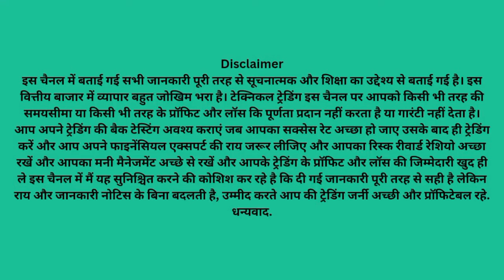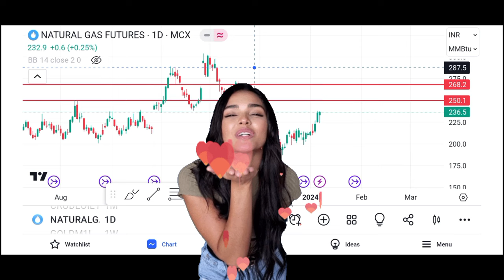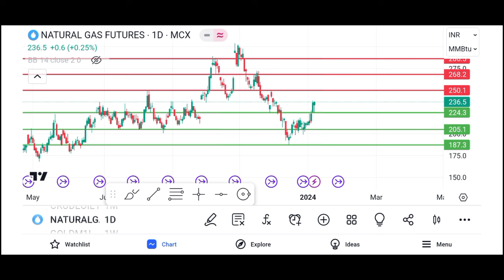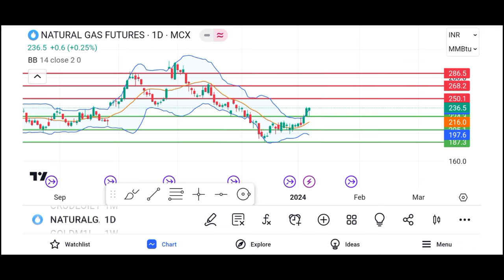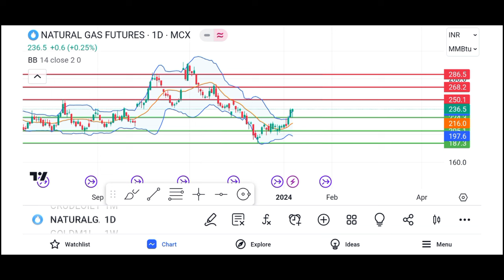mcx natural gas analysis / natgas prediction and forecast / एमसीएक्स नेचुरल गैस trading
welcome to technical trading
aaj date hai  6-Jan-2024  time ho raha hai  11:57 AM  aur aaj din hai  Saturday
aaj bat karenge  mcx          ki is me janege kaha par buy kare kaha par sell kare
ham is video me  mcx  natural  gas      karne ki koshish karenge
aur is video me  mcx  natural  gas  price  prediction  karenge
aur stock market charcha me  mcx  natural  gas  trading  analisys  kar ke pata karenge
aur discuss karenge  mcx  natural  gas  latest  news  ka impact kya hoga
aur samaz ne ki koshish karenge  mcx  natural  gas  live  forecast  kya kah raha hai
sath hi golden bizz me  mcx  natural  gas  trading  strategies  kya honi chahiye
and share market chart indication  mcx  natural  gas  news  today  kya hai
how to learn online trading  mcx  natural  gas  price  today  live chart ki baat karenge
aur investors & wealth creation  mcx  natural  gas  technical  analysis  kaise karte hai
aur isame sureshot formula  mcx  natural  gas  trading  techniques  in hindi saral bhasha me samzayenge
sath hi ham shikhenge  mcx  natural  gas  news  today  kya kaheti hai
ham is video me shikhenge  mcx  natural  gas  indicator   strategy  kaise use kare
aur is video me  mcx  natural  gas  trading  strategies  in hindi bhasha me me batayenge
 how to earn money in   mcx  natural  gas  with  trading  strategy
aur discuss karenge the focus trader  mcx  natural  gas  intraday  strategy  kya hogi
aur samaz ne ki koshish karenge  mcx  natural  gas  target  achieved  hua hai uski baat karenge
sath hi market magic mantra  mcx  natural  gas  commodity  market  me bahut high risk raheta hai uski baat karenge
baat karenge gold iq aur  mcx  natural  gas  sahaj  info  ki aur saral bhasha me batayenge
market by vedic astrology me  mcx  natural  gas  live  trading  today kaise kare
is me dekhenge  mcx  natural  gas  tommorow  update  ki ranniti kya honi chahiye
how to make money in   mcx  natural  gas  with  chart  kya kaheta hai
sath hi ham shikhenge  mcx  natural  gas  dealy  chart  kya kaheta hai
ham is video me dekhenge  mcx  natural  gas  monthly  chart  kya kaheta hai dekhenge
aur is video me  mcx  natural  gas  currant  price  kya chal raha hai is ke baare me baat karenge
aur dekhenge gdp crude formula   mcx  natural  gas  price  predction  me kaise kam karte hai
aur discuss karenge  mcx  natural  gas  high  low  kya post kiye hai
aur samaz ne ki koshish karenge  mcx  natural  gas  for  beginners  kya strategy apanaye
sath hi kabhi kabhi rvs strategy   mcx  natural  gas  support  resistence  ka importence kya hota hai
aur smart trading academy me  mcx  natural  gas  live  reasearch  kaise karte hai
 online commodity classes aur   mcx  natural  gas  chart  analisys  kaise ki jati hai
is me dekhenge  mcx  natural  gas  today  tips  kaise samze
aur share market chart indication  mcx  natural  gas  new  trader  unhe kinsi tricks use karni chahiye
sath hme shikhenge  mcx  natural  gas  trading  formula  kaise istemal kare
ham is video me shikhenge  mcx  natural  gas  technical  trading  setup kaise banaye
aur is video me dekhenge  mcx  natural  gas  upside  price  kitana dekhne ko milega
aur  mcx  natural  gas  correction    kitna dekhne ko milega
aur golden bizz opurtunity kab  mcx  natural  gas  breakout    kab dega
aur samaz ne ki koshish karenge  mcx  natural  gas  break  down  deta hai to kya hoga
sath hi  mcx  natural  gas  nagitive  trend  ka kya matlab hota hai
baat karenge  mcx  natural  gas  positive  trend  ka kya matlab hota hai
sath sath  mcx  natural  gas  buying  levals  kaha par dhunde
is me dekhenge  mcx  natural  gas  selling  levals  kaha par dhunde
mohammad arafat sir ki tarah   mcx  natural  gas  stop  loss  area kaha hona chahiye shikenge
sath hme shikhenge  mcx  natural  gas  trend  forecast   kaise identify kare
ham is video me shikhenge  mcx  natural  gas  exit  leval  kaha par dhunde
aur is video me dekhenge  mcx  natural  gas  loss  profit  ki responsibility khud hi kyo leni chahiye
aur  mcx  natural  gas  entry  points  kaise nikale
aur discuss karenge kyo  mcx  natural  gas  financial  expert  ki ray leni kyo jaroori hai
1  mcx  natural  gas  price  prediction
2  mcx  natural  gas  live  reasearch
3  mcx  natural  gas  technical  analysis
4  mcx  natural  gas  latest  news
5  mcx  natural  gas  live  trading
6  mcx  natural  gas  trading  strategies
7  mcx  natural  gas  today  target
8  mcx  natural  gas  price  today